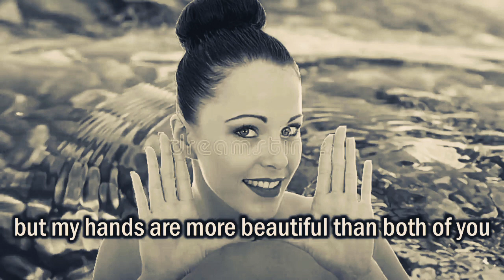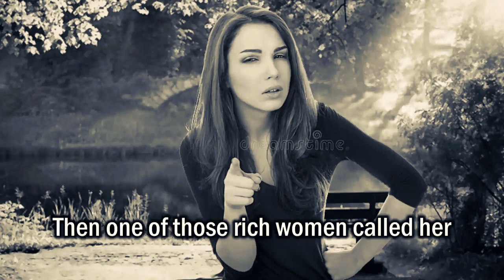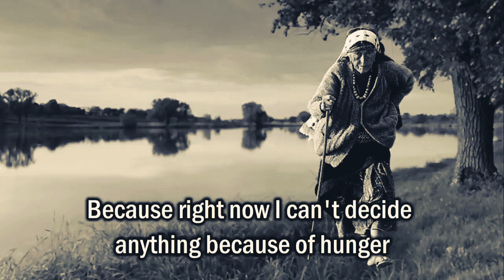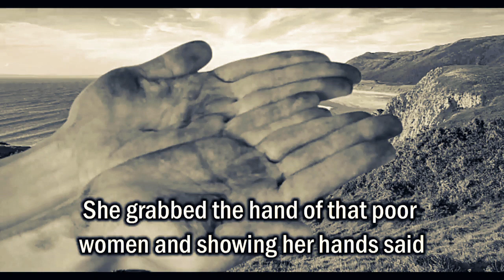Semere Bariaw| ሠመረ ባርያው| Words from the wise| ሰመረ ባሪያው| Bariyaw| የጥበበኛ መንገድ| Part 2| ክፍል 2 ውበት